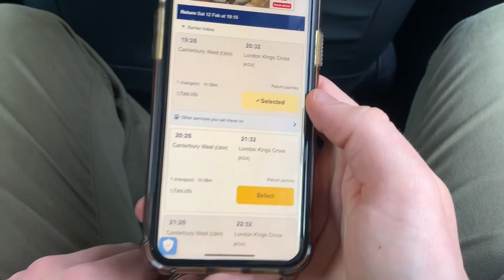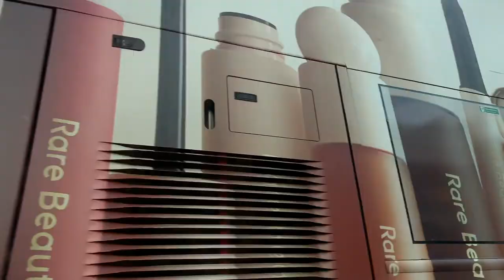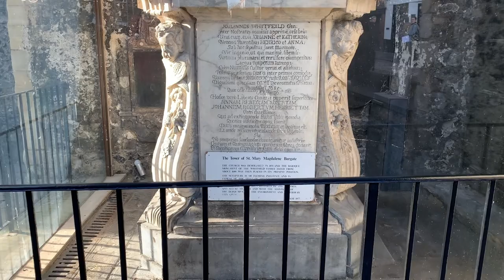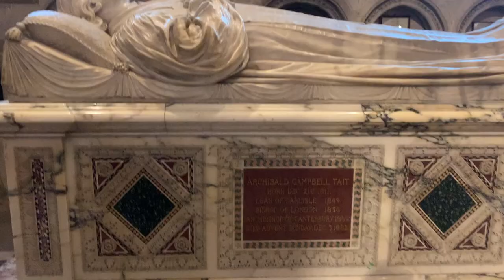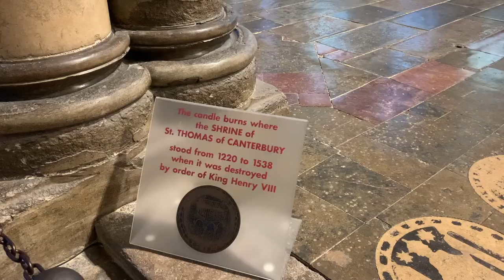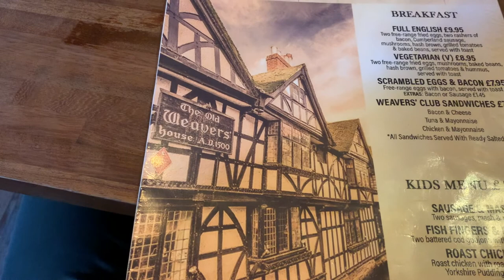CANTERBURY, ENGLAND l Day Trip from London via Train